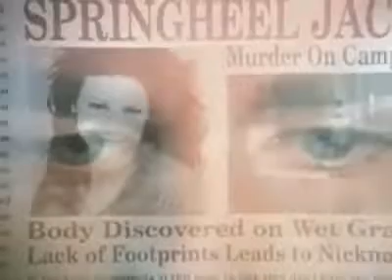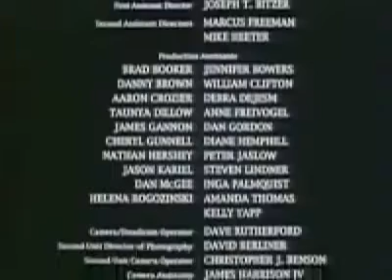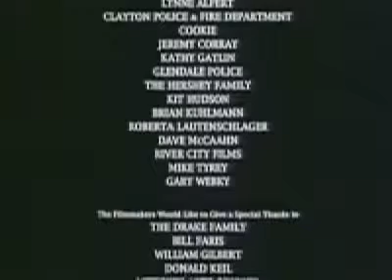Strawberry Springs (2001)